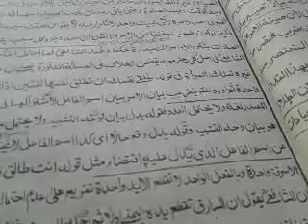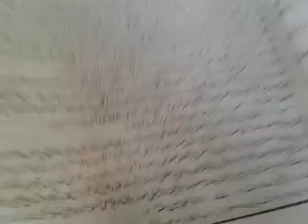نورالانوار:٢٠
usoolefiqh:20    نورالانوار:٢٠